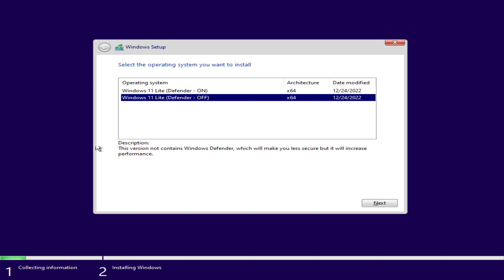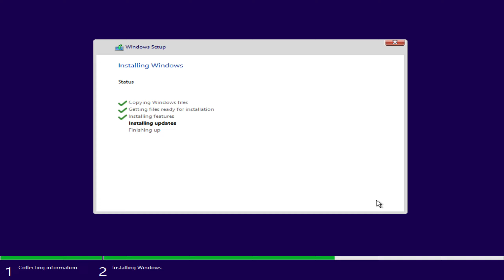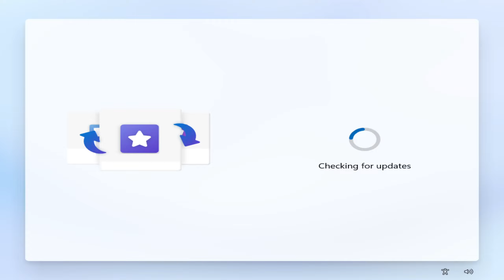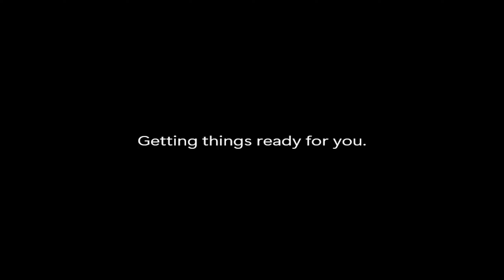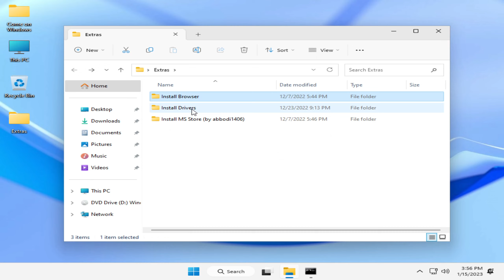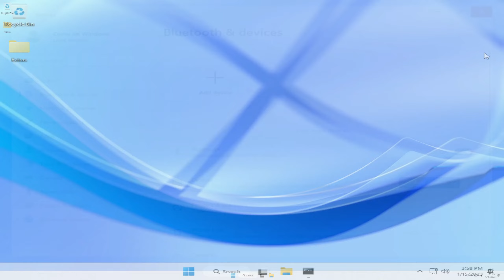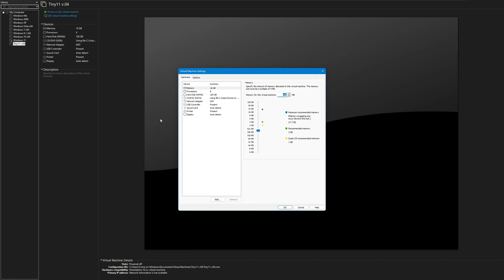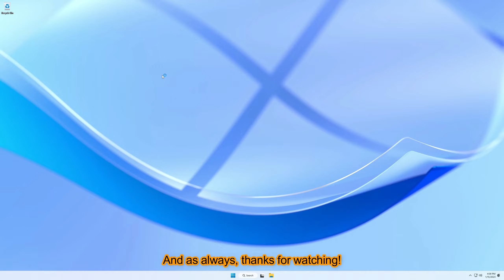Tiny11 v0.4 - Tiny11 but even better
Well, hello everyone! Today, I'm here with an updated version of Tiny11 made by @dani.624 . It includes changes to make the overall experience more user-friendly + it's only 4.5 GB in size. Impressive!

Songs: JPB - High, Kontinuum - Lost (feat. Savoi), Jim Yosef - Arrow
Timecodes
0:00 - Intro
0:05 - Setup
5:35 - Overview
8:00 - Making it smaller
8:45 - Can it boot with 350 MB of RAM?